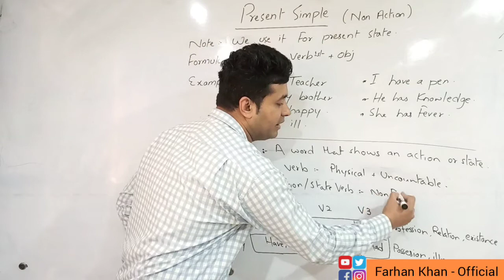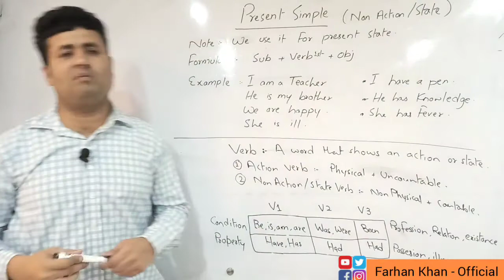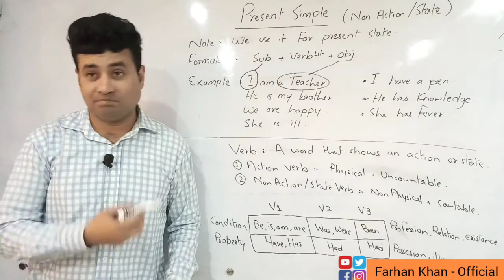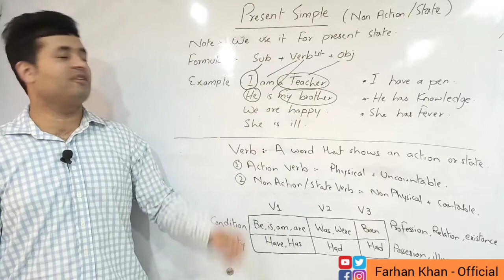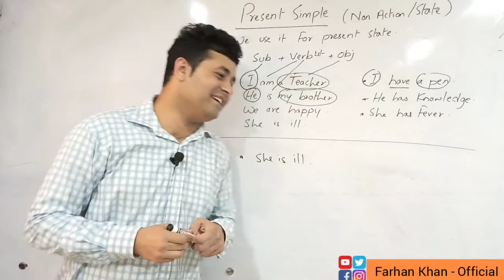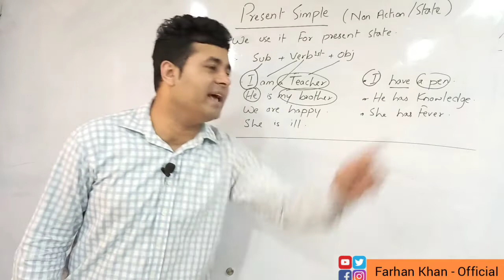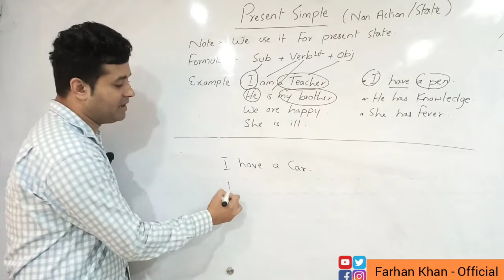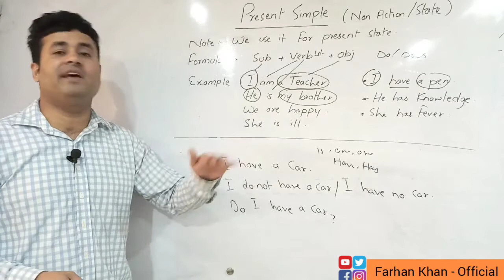State | Non Action Verbs in English Grammar | Lesson#27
NexGen English | Farhan Khan | Basic English Grammar | Lesson#27 | English Course

Kindly watch complete lecture, try to make sentences & stories about by using State | Non Action Verbs.

More lectures will be updated soon with sequence.

Cheers.